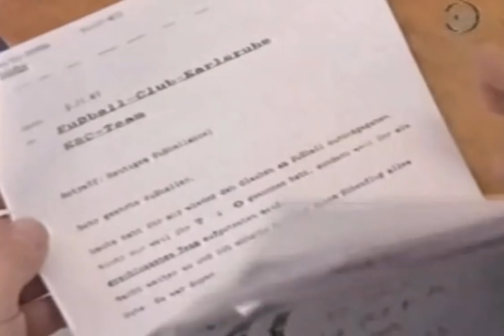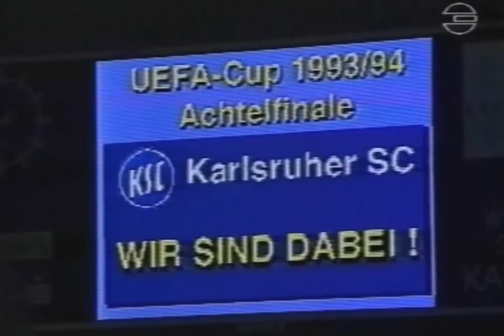Karlsruher SC FC Valencia Das Sensationsspiel im Wildpark Fußballwunder im UEFA-CUP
Karlsruher SC - FC Valencia 2. November 1993 Das Sensationsspiel im Wildpark mit einem echten Fußballwunder UEFA-CUP 93/94 2. Runde (Rückspiel)